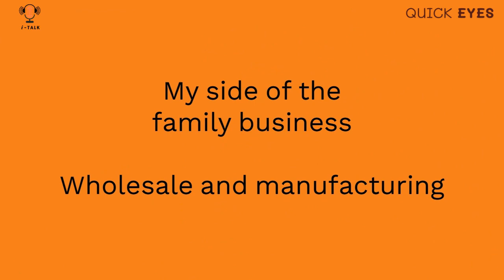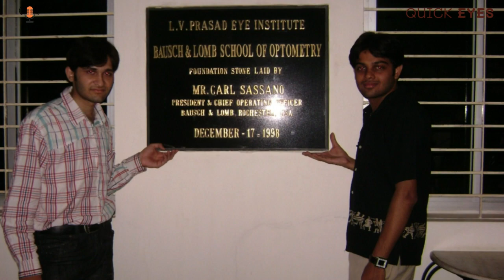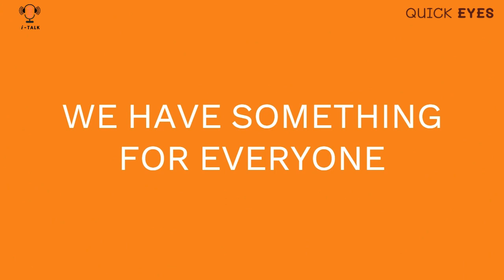Turakhia Optician History | Apurva Turakhia | Ex-PM Spectacles by Vita Industries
Episode 12 : Apurva Turakhia, a seasoned Optometrist and Entrepreneur, owner of Turakhia Opticians GOA is following the Turakhia's leanage with perfection. Listen to his soon to be out interview with Quick Eyes. He shares the Turakhia's journey from 1940's to date, the spectacles that were made by Shri. D.L.Madan was actually manufactured by Turakhia's factory only VITA Industries. During the interview, a customer came and he has been coming to Apurva since last 1 year just for repair and cleaning of old glasses and finally he bought a new pair of lenses from him, see what he has to say about it.
In the interview with Quick Eyes, Apurva Turakhia discusses the rich heritage of Turakhia Opticians, dating back to the 194s. He emphasizes that the spectacles previously made by Shri. D.L. Madan were actually manufactured by Turakhia's own factory, Vita Industries.

During the interview, a customer visits Apurva Turakhia's store and shares his positive experience as a loyal customer. After the excellent service he received in past one year, he decided to purchase a new pair of lenses from Apurva this time.

The customer's satisfaction further highlights Apurva's expertise and the trust he has built with his customers. As an experienced optometrist and entrepreneur, Apurva Turakhia continues to uphold the Turakhia legacy with great precision and dedication.